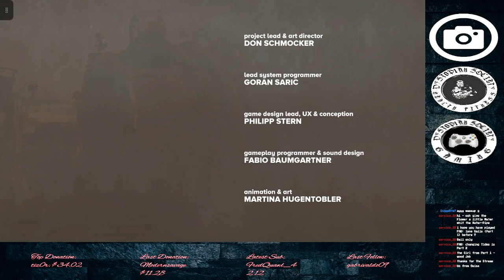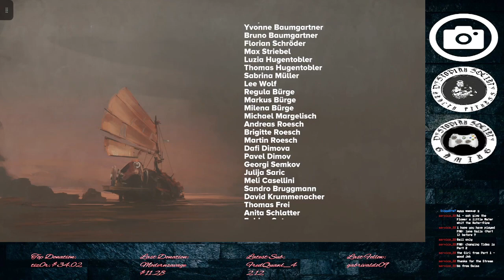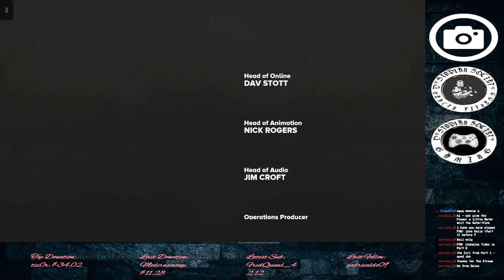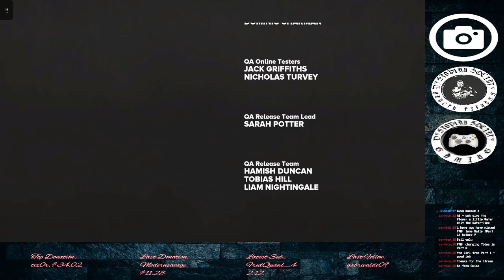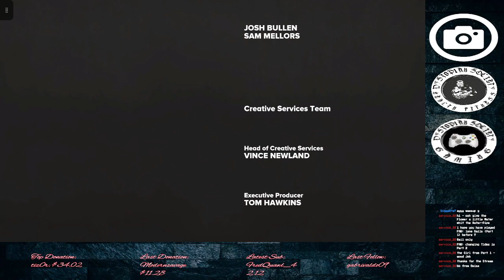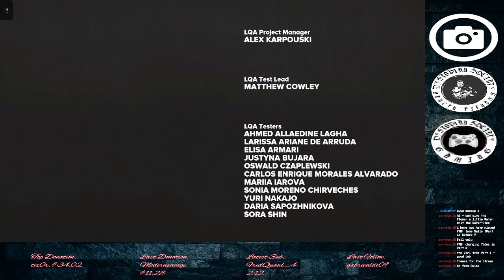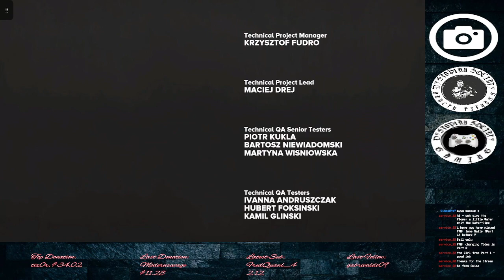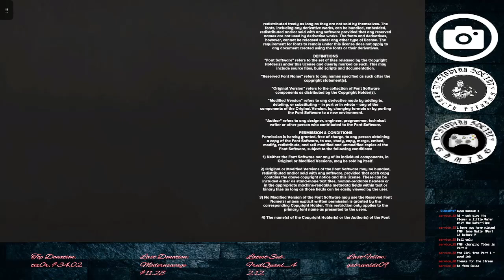Stormy seas and sunken ruins! Far: Changing Tides. EP 3.